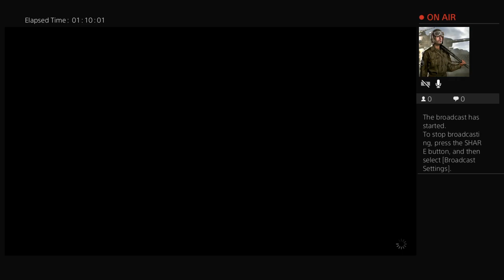Nerd!!!!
Cleetus the Fire fighter